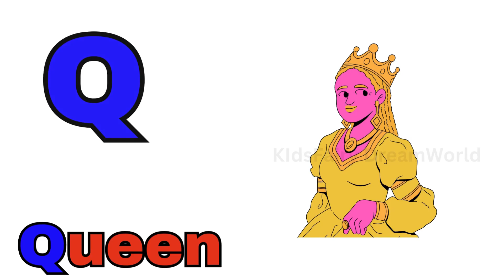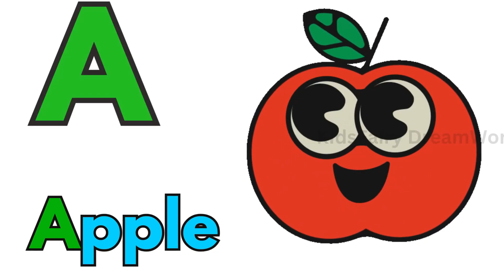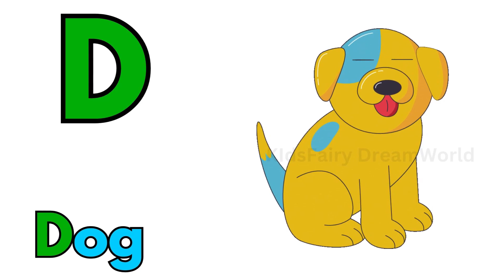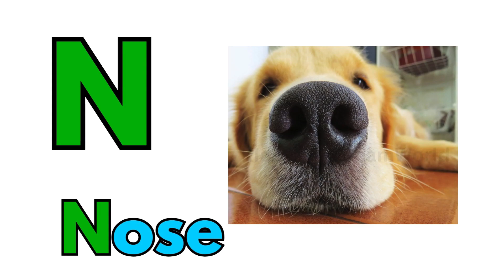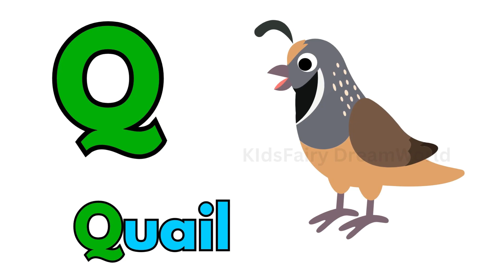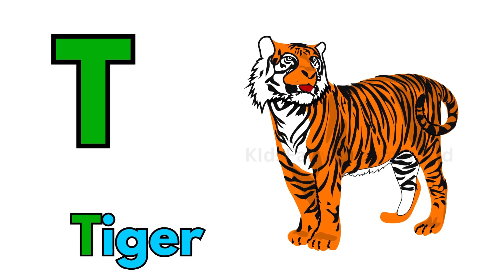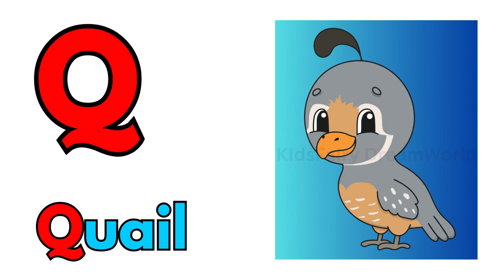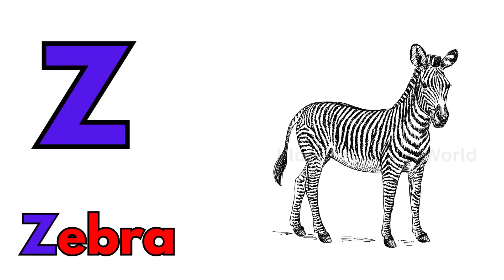ABCD Learning for kids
Easy way to Learning Ideas